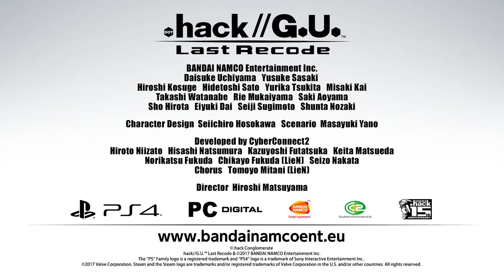.hack//G.U. Last Recode - PS4 / PC - The True End (Launch Trailer)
The dangerous MMORPG 'The World' will open once again on November 3rd thanks to the remaster .hack//G.U. Last Recode.
This remaster of the G.U trilogy, includes an exclusive conclusion to the saga: Vol 4. Reconnection.
Will you see the True End?